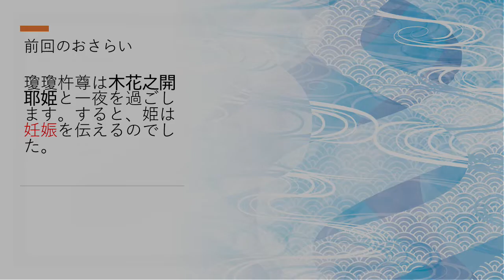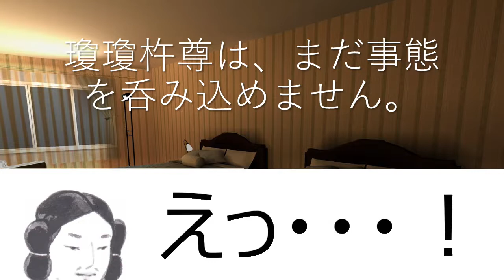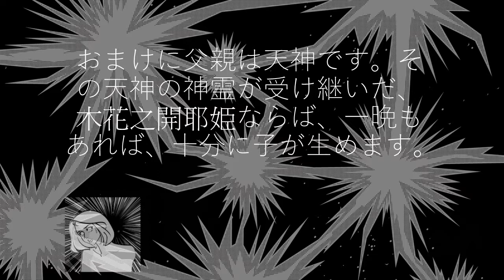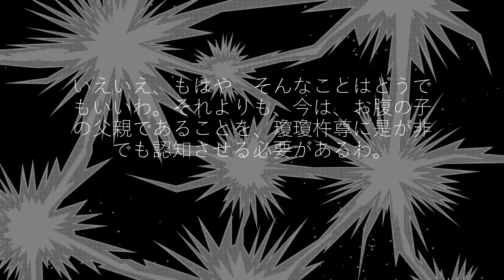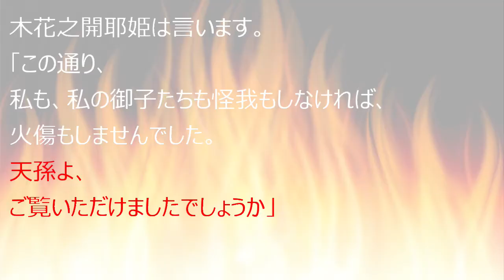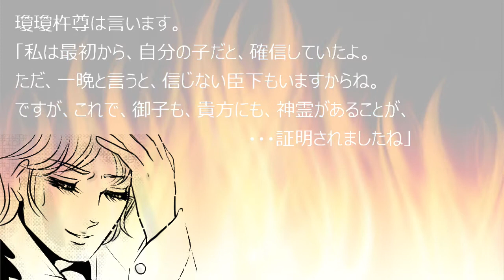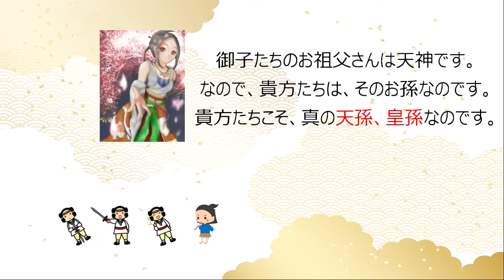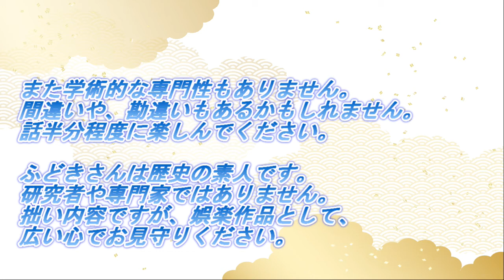【日本書紀_神代紀⑭】天孫誕生再び~日本書紀の神代紀に準じつつ、妄想解釈劇場してます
古事記後に編纂された日本の正史。
日本の歴史はここから始まります。
そんな日本書紀を読んで、妄想解釈して紹介します。

今回は天孫誕生再びです。